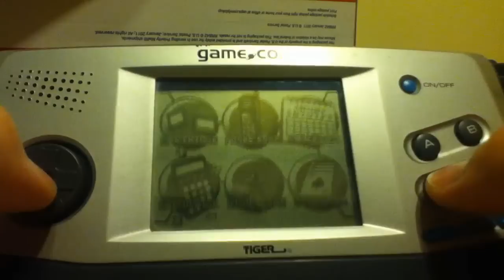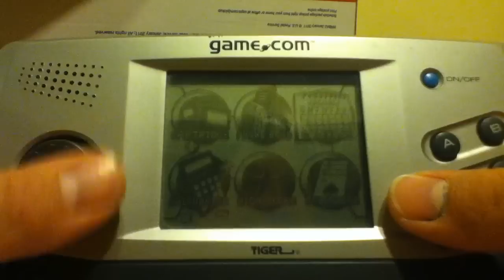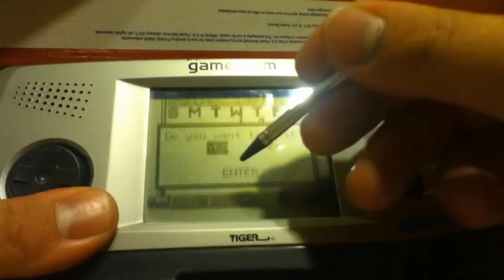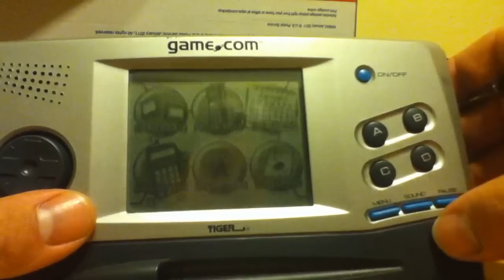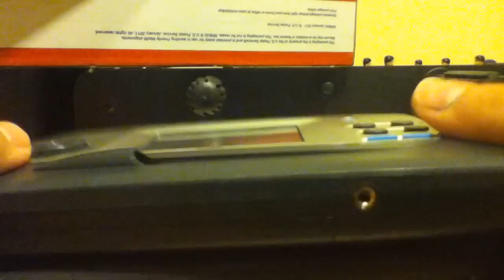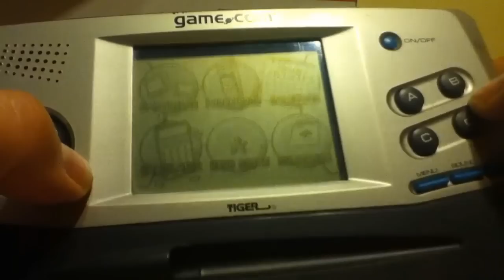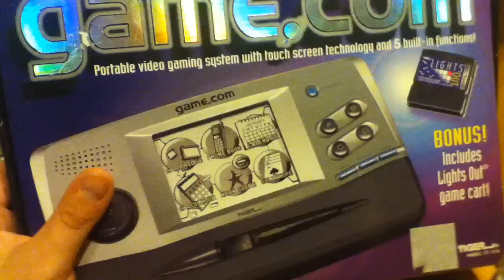Bad handheld pickup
Even the 3DO is better then this thing! The screen is the main fault of this thing. That and a very insulting commercial. Lol. I was a bit buzzed when i did this video so sorry if i sound zoned out or something. I made a mistake and said this thing takes 6 aa batteries but it is 4.